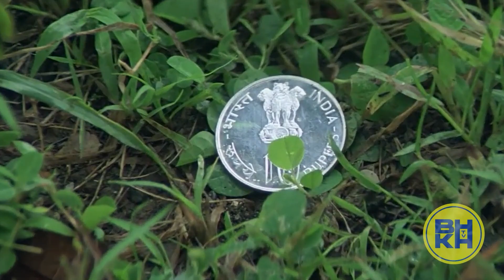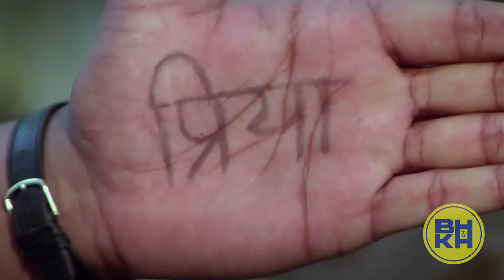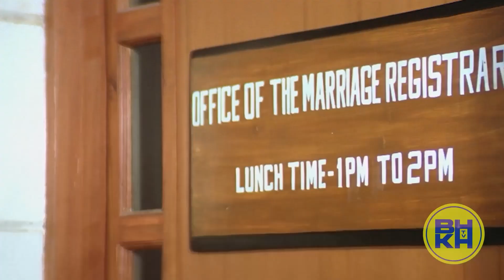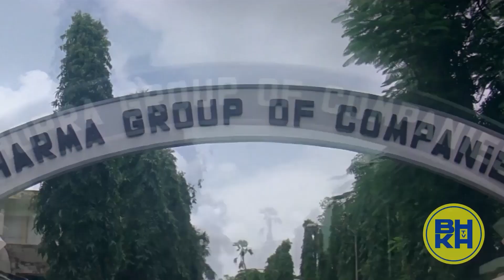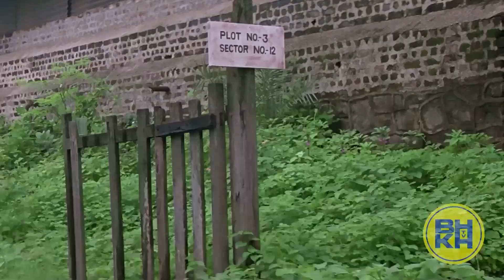Baazigar - Rewatch - BHKH Tv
Baazigar
shahrukh khan
shipa shetty
kajol
abbas mustan
johnney lever
dalip tahil
honest review
funny review
funny video
funny movie review
movie trailers